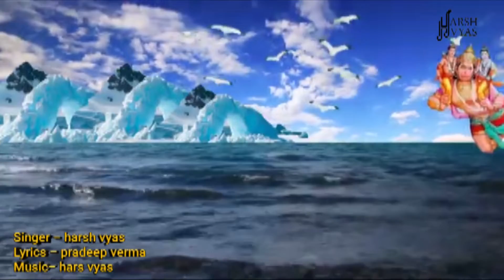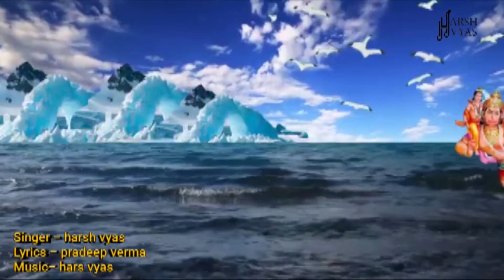"लंगुरा" हनुमान भजन आज अवश्य सुने || Languraa || हनुमान जी आप पर कृपा करें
❖ Song                 : langura
❖ Singer               : Harsh Vyas
❖ Lyrics                : pradeep verma
❖ Presents          : Harsh Vyas
❖ Category           : Bhakti Song
❖ Sub Category   : Devotional
❖ Editor                 : hitesh
❖Channel Managed By:- Hitesh Choudhary

➩©Copyright  : HARSH VYAS